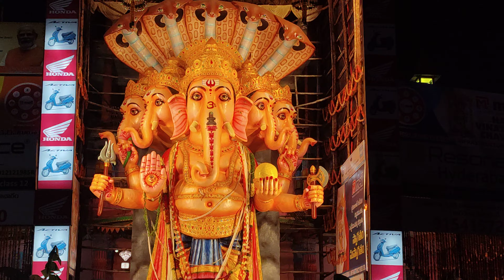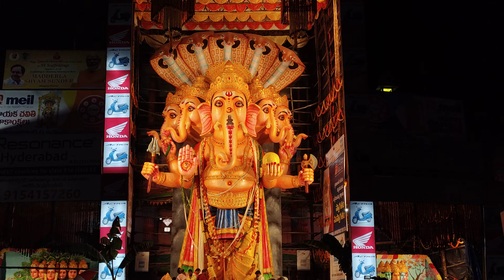Khairthabad ganesh 2022 | biggest ganesh 2022 | jai sri ganesh